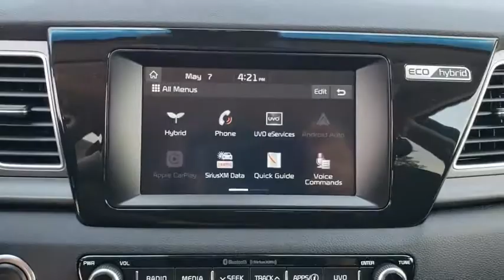2019 Kia Niro Tulsa, Broken Arrow, Owasso, Bixby, Green Country, OK K90980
Deep Cerulean New 2019 Kia Niro available in Broken Arrow, Oklahoma at Ferguson Superstore. Servicing the Tulsa, Owasso, Bixby and Green Country, OK area.

Ferguson Superstore
1601 N Elm Place

$3,750 off MSRP! 2019 Kia Niro LXPriced below KBB Fair Purchase Price! 51/46 City/Highway MPGAt Ferguson, we are Upfront and Simple. We offer our best price to everyone, the first time. The only additional fee you pay is a $379 documentation charge. Price includes: $1,500 - Kia Customer Cash. Exp. 10/31/2019